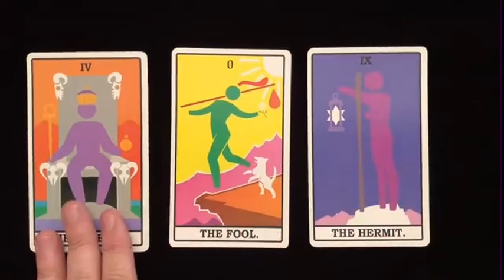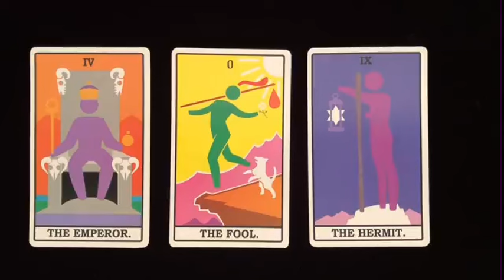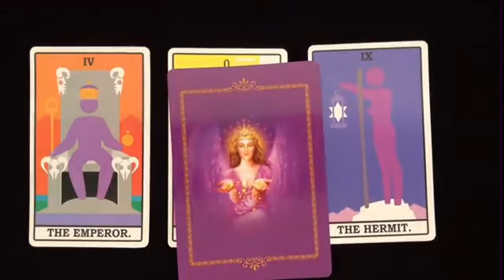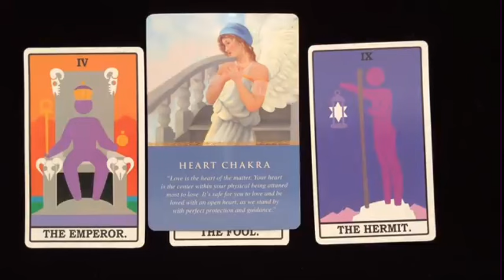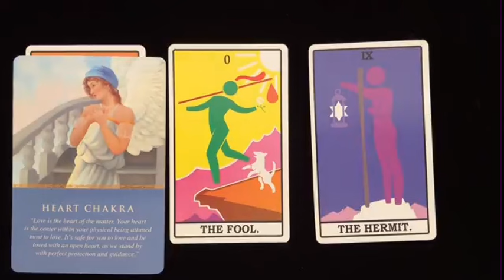PISCES ♓️ YOU ARE MOST WANTED🔥 SOMEONE RICH🤑 WILL PROMISE TO BRING YOU STARS 🌟FROM THE SKY ❤ BONUS